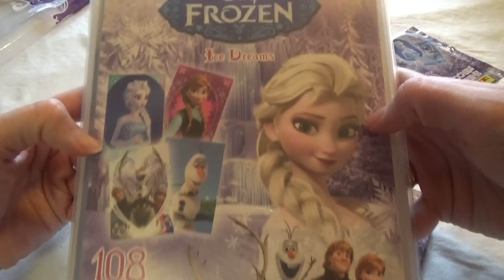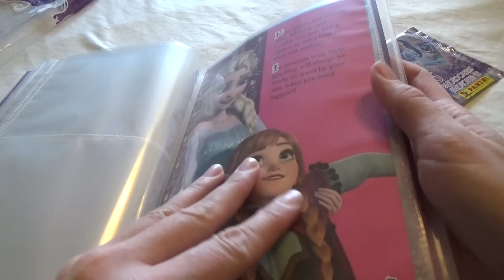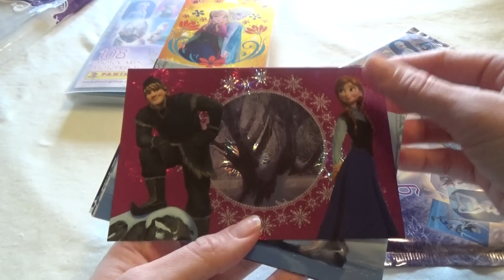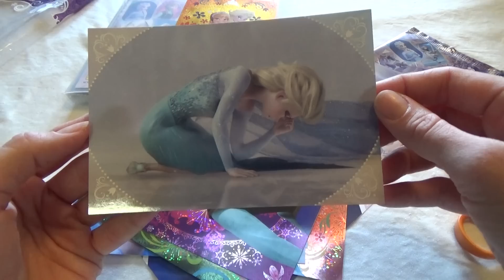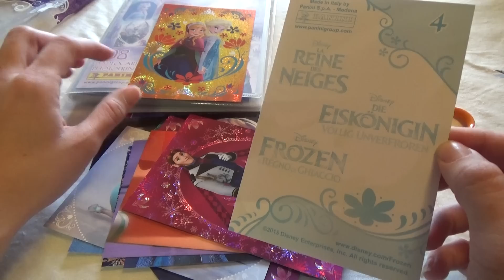Frozen Photo Cards Album - Starter Pack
Super cool Album to put all of your awesome Photo Cards in :-)